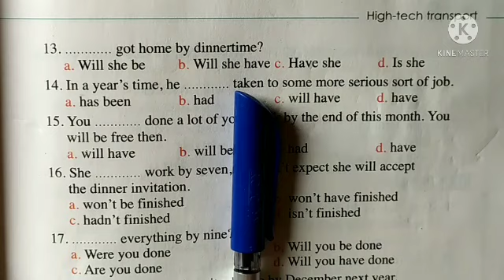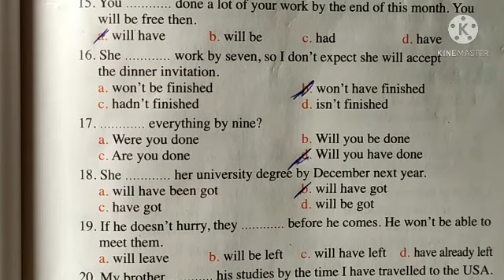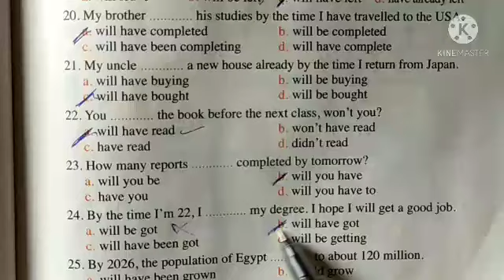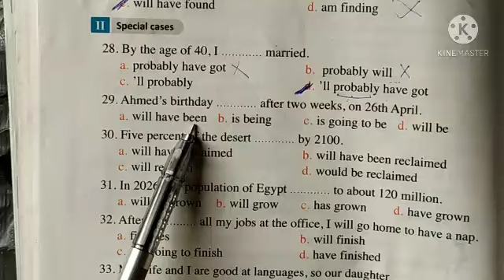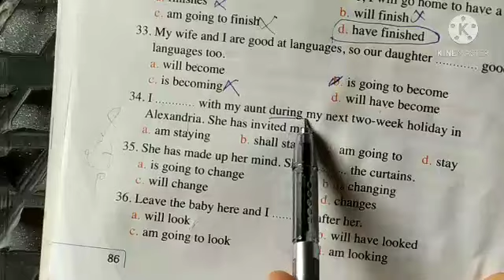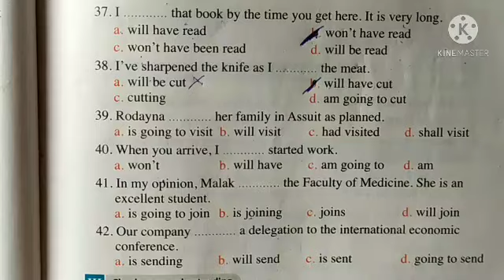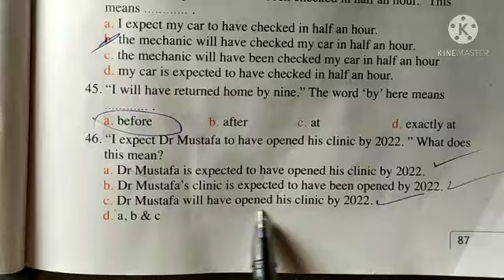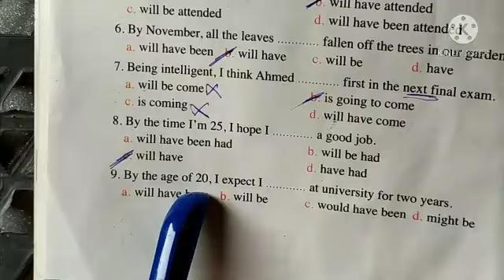حل اسئلة جرامر يونت 8 تانية ثانوى ترم ثاني | المستقبل التام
حل اسئلة كتاب المعاصر المستقبل التام جرامر يونت 8 تانية ثانوى
شرح زمن المستقبل التام | جرامر يونت 8 تانية ثانوى | 2021
شرح grammar unit 8 English secondary 2

بالتوفيق للجميع 😊
جروب تلجرام
افهم مع المايسترو 🤠